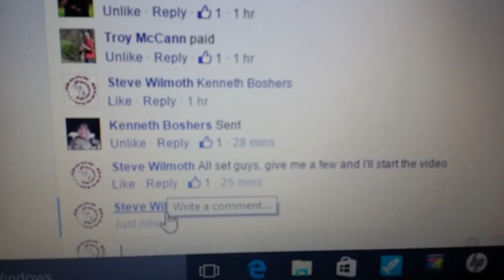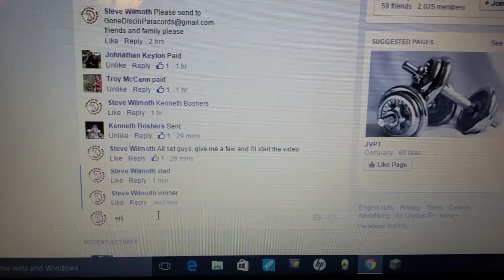DGR SERIES 4OF5 10-25-15 GRENADE PULLS